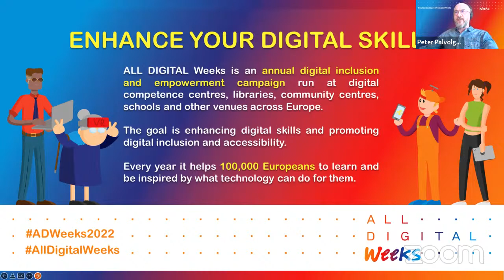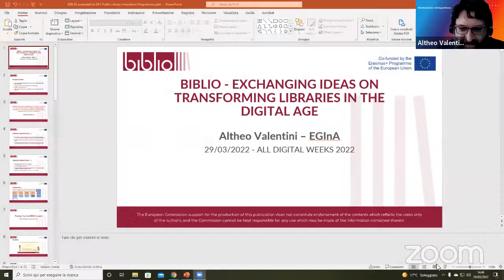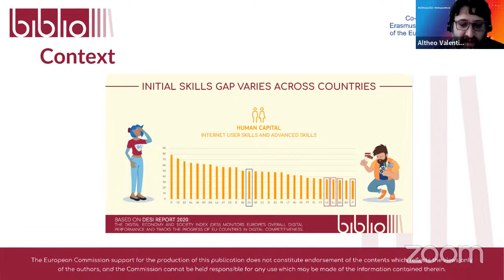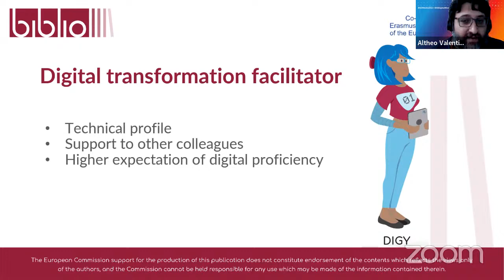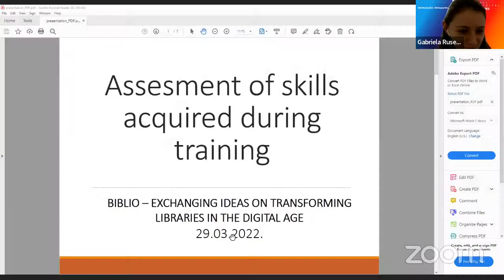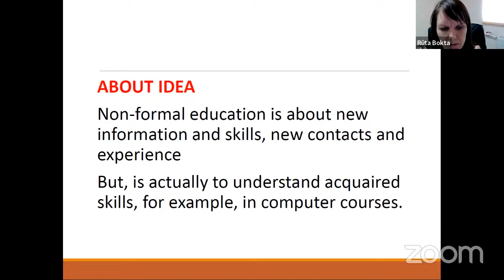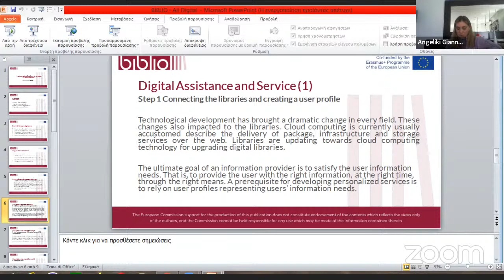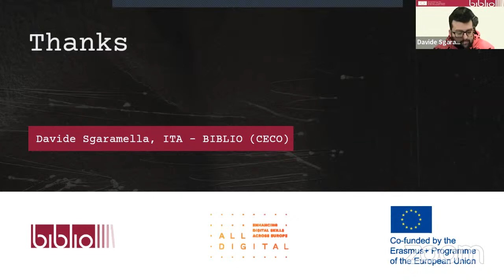BIBLIO – exchanging ideas on transforming libraries in the digital age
0:00:00 Welcome to the ALL DIGITAL weeks – Peter Palvolgyi and Gabriela Ruseva, ALL DIGITAL

0:07:43 Intro into the BIBLIO project – Nicola Barbuti, UNIBA

0:13:43 BIBLIO specialisation course and competence assessment and validation approach. DigComp alignement – Altheo Valentini, EGInA

0:44:21 Four project ideas for digital transformation of the library – interactive panel (moderator Gabriela Ruseva, ALL DIGITAL, speakers:  Rūta Bokta, Gulbene Regional library, Krasimira Nyagolova, Regional Library – Silistra, Bulgaria, Angeliki Giannopoulou, Library & Information Center of the University of Patras, Davide Sgaramella, UNIBA)

1:18:46 Q&A and conclusions